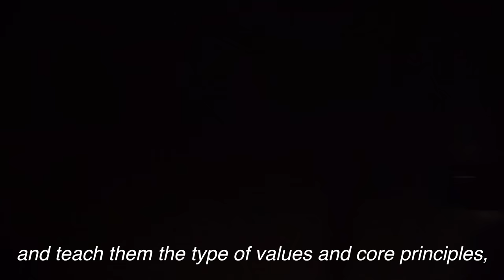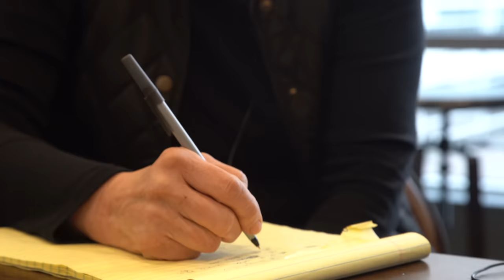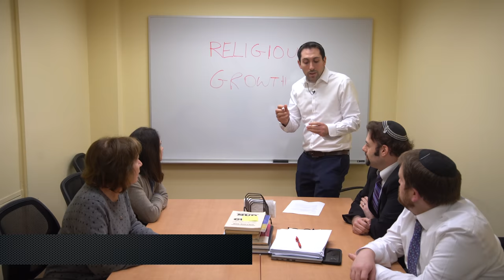Shiriyah Breakout 2020 - The Mission: Journey to the Core Four